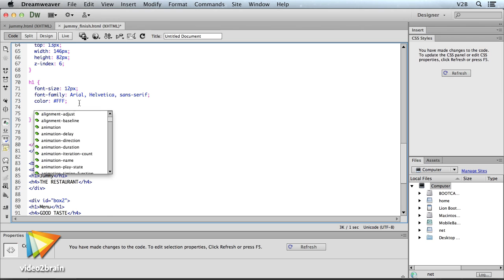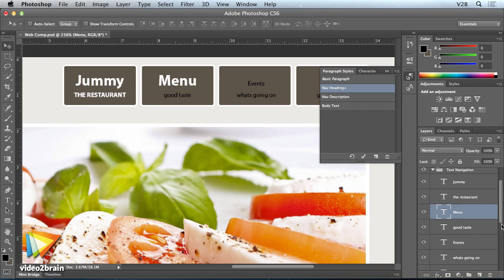Photoshop CS6 Creative Cloud New Features Workshop Trailer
In his new video2brain workshop, Chad Chelius takes you on a tour of the Photoshop 13.1 updates. If you're an Adobe Creative Cloud user, you'll find that this gives you access to some exclusive new features. Chad will focus on file handling and web features. You'll learn how to edit nondestructively with the Blur Gallery and Liquify filter using new Smart Object support, create conditional actions, copy CSS data to a web page, and more. Also included are tutorials on the new 3D options in Photoshop Extended, which are handled by 3D expert Ellery Connell. For more information on this course, please